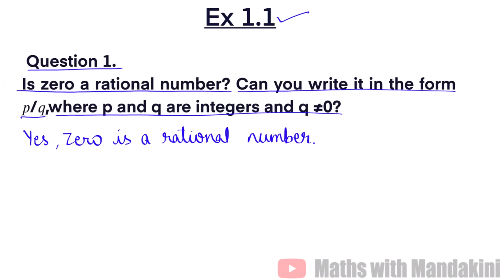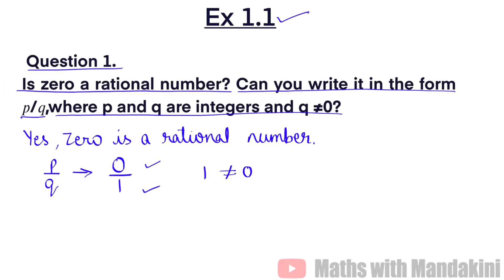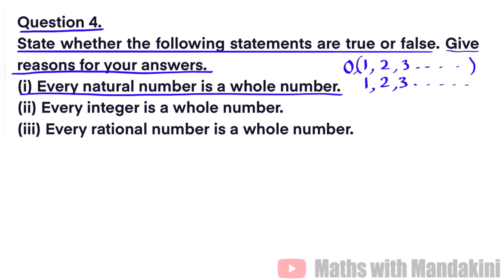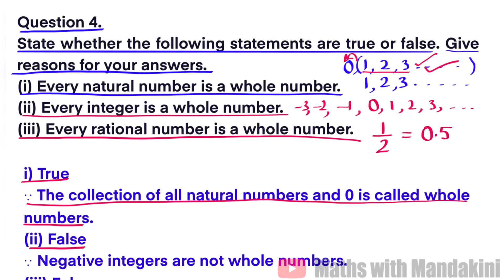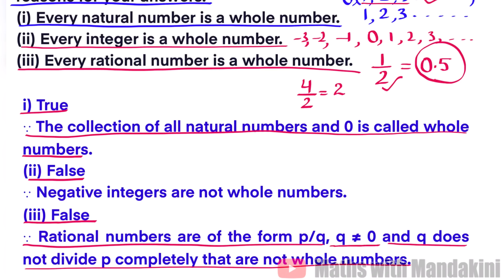Class-9 NCERT Ex-1.1 Solution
Ch-1 Number System Q 1, 2, 3, 4 complete solution